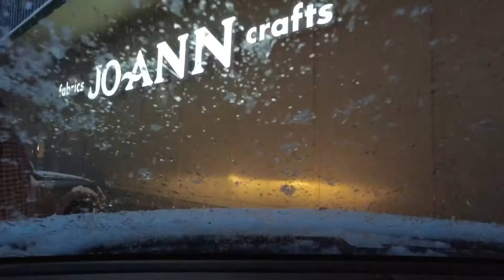November 20, 2021 DRIVING IN SNOW WEATHER